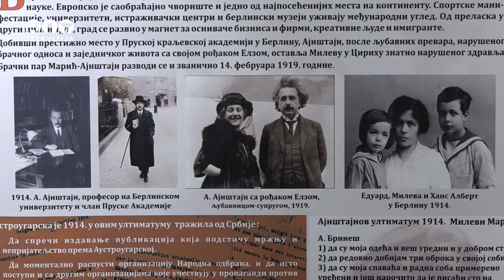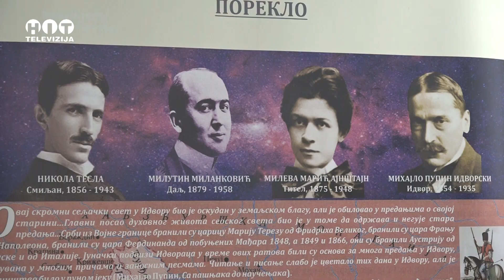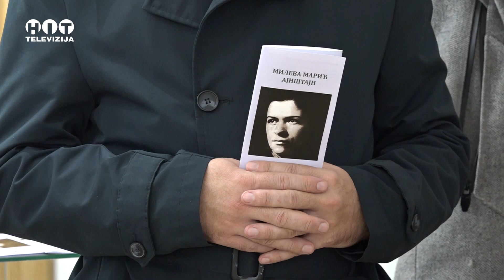Brcko: Otvorena izlozba o Milevi Maric Ajnstajn / Hit televizija Brcko